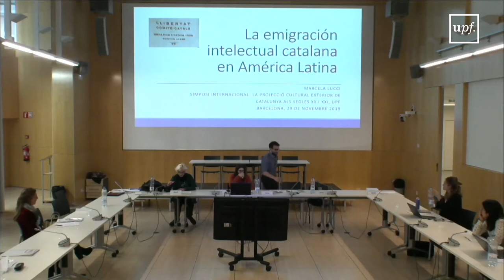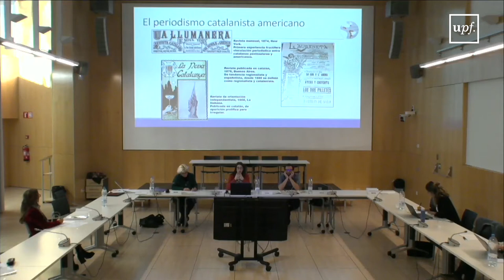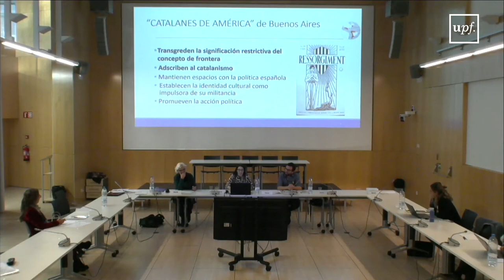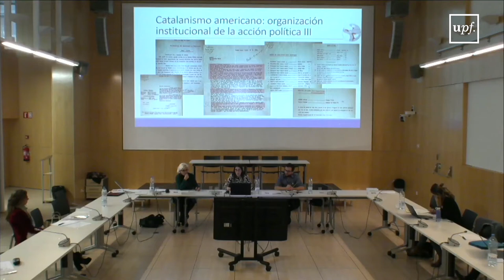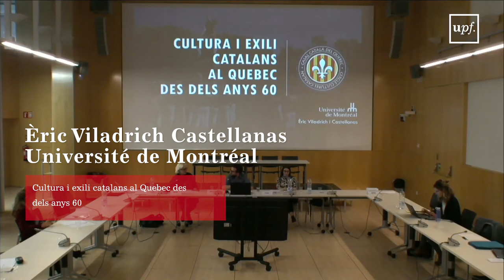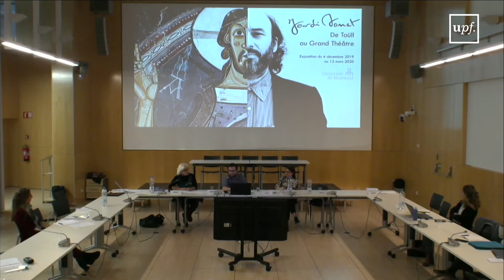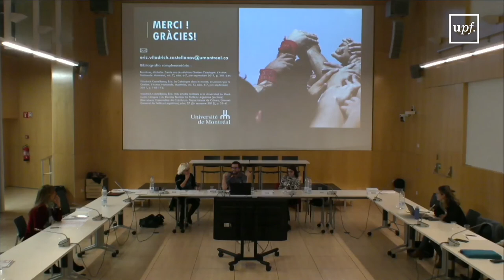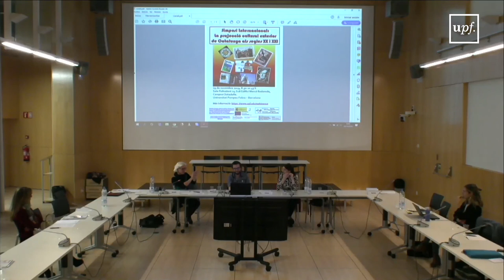Simposi Internacional: La projecció cultural exterior de Catalunya als segles XX i XXI. Sessió III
Sessió III. L’emigració intel·lectual catalana a Amèrica Llatina. Marcela Lucci Universitat de Girona). Cultura i exili catalans al Quebec des dels anys 60 Èric Viladrich Castellanas (Université de Montréal). 29 de novembre 2019